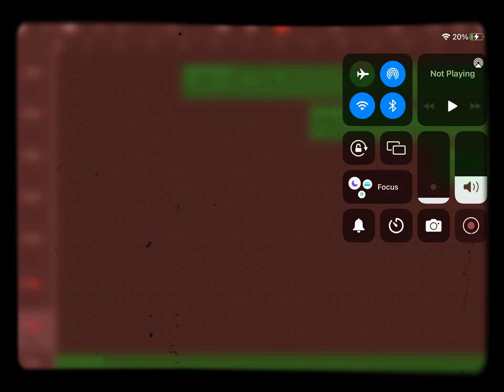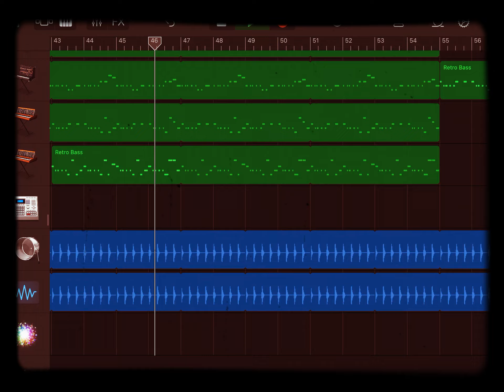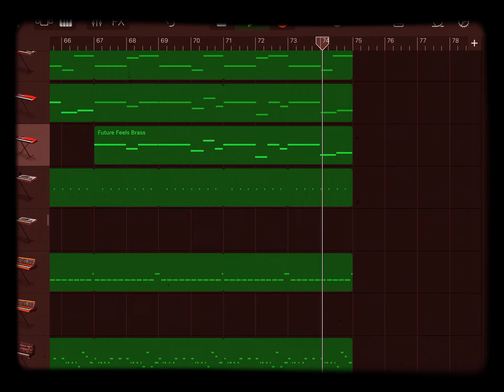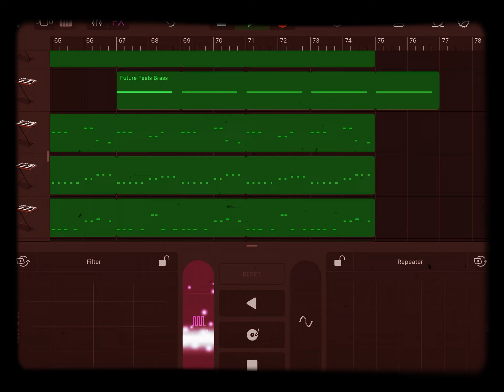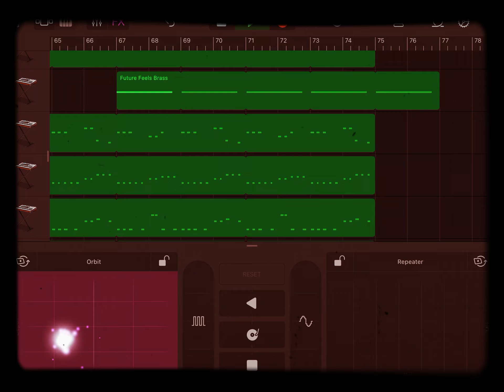Actually intense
Iiniinpkokiuvtctdrzezexrcvgvhbhjbhbhkvjhvkvjvjvjvivivivivivvvvvvvvvvvvvvvvvvvvvvvvvvvvvaaaaaaaaaaaaqqqqqqwwwwwweeeerrrrrrrrrtttttttttyyyyyyyyuuuuuuuuuuiiiiiiovkubouboubukbkubkuviuviyvhtdrxrsrsrsrsrsrsrsdrsrsrsrrsrsrdrrdjjbhbhhhhhhhhhhhhhhhhhhhhhhhhhhmmmmmmmmmmmmmmmmmmmmmmmnnnnnnnnnnnnnnnnnnnnnnnnnnnnnnnnnnnnnnnnnnnbbbbbbbbbbbbbbbbbbbbbbbbvvvvvvvvvvvvvvvvvvvvvvvvvvvvvvvvvvvcccccccccccccccccccccxxxxxxxxxxxxxxxxzzzzzzzzzzzqqqqqqqqqqqqqqqqqqqqwwwwwwwwwwwwwwwwwwwwwwwwwwwwwweeeeeeeeeeeeeeeeeerrrrrrrrrrrrrrrrrrrrtttttttttttttyyyyyyyyyyyyyyyyyuuuuuuuuiiiiiiiikkijinjbjbujniinkjokokokkokokokokokokokokokokokokokokokpkokokokokokokpkkokokokpkpkokokokokookokokokokookokokokokokokokokokokokokokokokokokokokokokokokokkokokokokokokokokkokokokkookokokokokokokokokokokokokokokokokokokokokokokkokmjibhbyvhfchchtcutcutcutchtchtcccffcffffffffppppppppooooooooooiiiiiiiiiiiiiiiiiuuuuuuuuuuuuuuuyyyyyyyyyyyyytttttttttttttttrrrrrrrrrrreeeeeeeeeeewwwwwwwqqqqqqaaaaaaaasssssssssssdddddddddddddfffffffffffggggggggghhhhhhhhjjjjjjjjjkkkkkkkklllllllmmmmmmnnnnnnnnnhbbbbbbbbbbbbbbbvvvvvccccccxxxxxxxxzzzzzsaaaaaaaqqwwwwwweeeeeeerrrrrrrttttttttttyyyyyyuuuuiiiiiiiiiiioooooppppaaaaassssssdddddffffffggggggghhhhhhhjjjjkkkkkkklllllzzzzzzzzzxxxxxxccccccccccvvvvvvvvvvvbbbbbbbbbbnnnnnnmmmmjnlhbjvfcchcffcucccchcccchcccchccc h c. Fix xt cccctcctctccctcxrxxrxctcycycyvyvyvyvyvyvygygugugugugugygygyygygygygygyfygyfyfyfyfyfyfyfyfyfyfyfyfyfyffyfyfyfyfyfyfyfyfyyffyyffyyffyyfftftfyfyfyfyfttfttfufyfutfuftfufufufttfutfutftuftftuftfutftutftutftuftfutftutfutftutftutftutftutftutftutftutftutftutftutftuttftutftftt5tftftfttftftftutfyufytftftfftftftfftfftftfttftfttftftftftftfftftfttfftftffftftftfftfffygyggygyyfffffyfyfyfyfyffyfftfyfyfyffyfyyfyfyfyyfyfyfyyffyffyggygygygguhhjnjnbjbjbjbjbhvgvhtfxhtchrxhrxhtxhtxtxtxtxtxtttxtxtxttxtxtxtxxtxtxtxtxtxtxxtxttxyxydyfhwufbskfhdivhdivnxifhcidhvidhcidbdiwhwjdgwueywywyeyeyeyeyeyeyeyeyeyeyeyeyeyeyeyeyeyeyeyeyeyeyeyeyeyeyeyeyeyeyeyeyeyeyeyeyeyeyeyeyeyeyeyeyeyeyeyeyeyeyeyeyeyeyuuyeuyeyueyeueyeueyueueguegeueguegdusgdhvshfgaucgshcgsucgsucgusgcuwgcuegfurhbitjnptjvodnchsjchsjvbsucbeucb(373(&73/&73(&83(=82(-8@=-62+-6+=&8/;*9)0/‘eonidhbubvctxrxezez3saasz&&&+&$#$4#4$5$5+*+&-$-$-#%#%#@2@2@3#$#$$&&&*555*6*(*((((((()()))((((())(()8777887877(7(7*(*6*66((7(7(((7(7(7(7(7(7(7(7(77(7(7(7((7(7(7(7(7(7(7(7*6*(*(7*(*7*(*6*(*(*(*6*6*66*(***6*6=6=6=6=6=6=6=6=6=6=6=n

That took over 10 minutes to type because of ipad